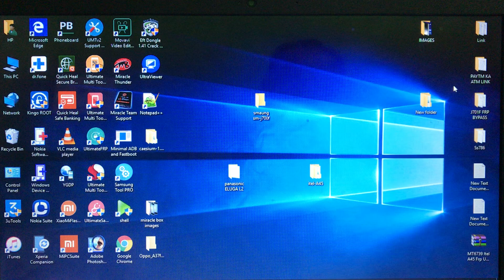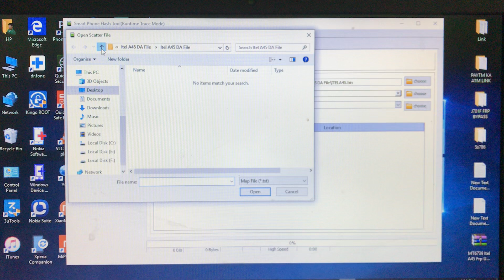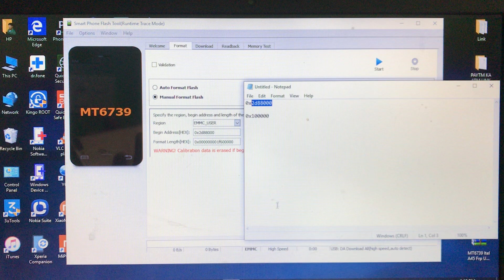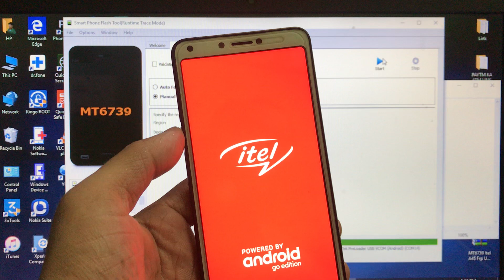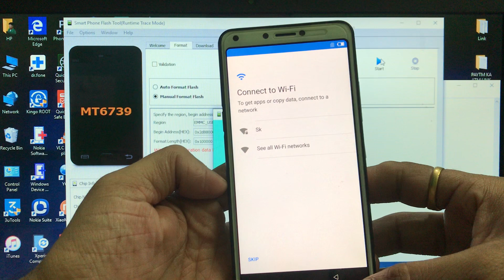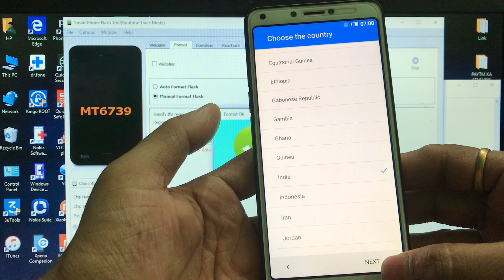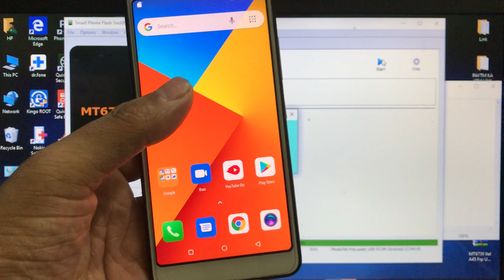Itel A45 FRP Android-8.1 Oreo Reset SP Tool One Click 2019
Itel A45 FRP Pin Pattern Unlock Flash File Android-8.1 Oreo SP Tool Flash.Full Details Video.

Begin Address[HEX]: 0x2d88000

Format Length[HEX]: 0x100000

Download Itel A45 FRP Pin Pattern Unlock Flash File SP Tool One

Like & Follow Us Facebook Page Shri Telecom